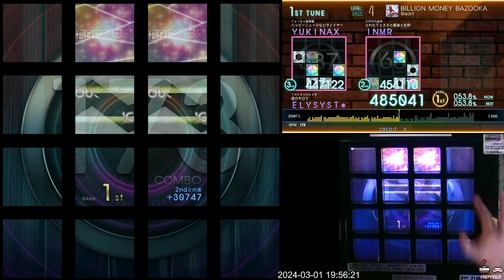[Jubeat beyond the Ave.] BILLION MONEY BAZOOKA BSC EXC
Lv. 4

강좌 포인트: 없음. (그냥 평범한 패턴입니다. 4비트 위주이니 침착하게 치시면 됩니다.)